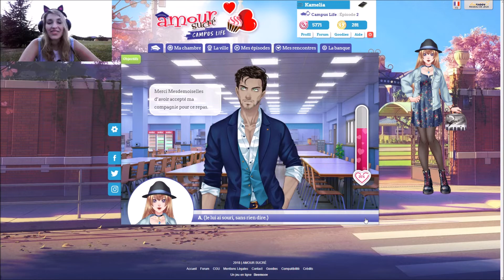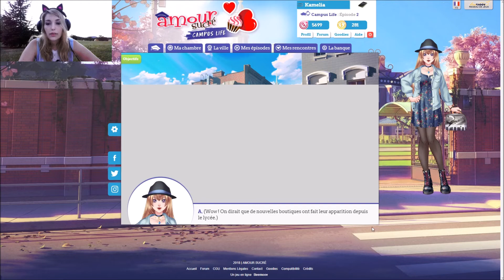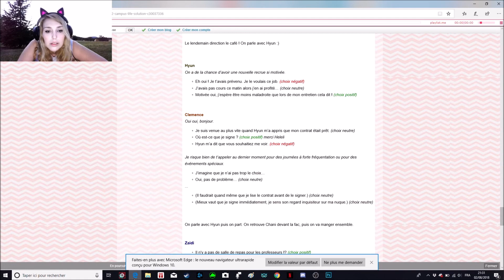[AS Campus Life] Kim & Nath', ensemble?! Episode 2.4 FIN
Hello les Sucres et Sucrettes ~
Voici l'épisode 2 partie 4! L'épisode est enfin terminé :3 On revoie Kim et.. Elle est plutôt proche de Nathaniel!